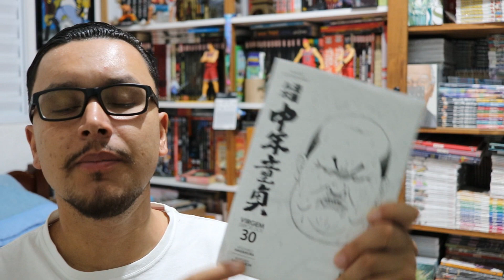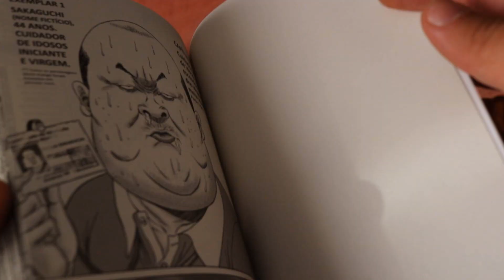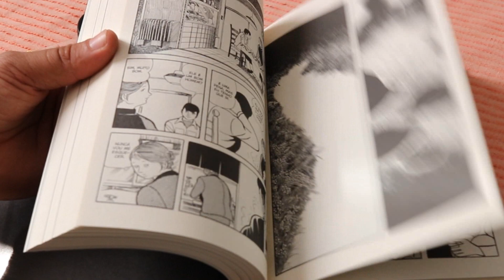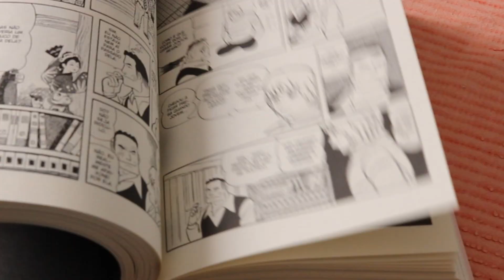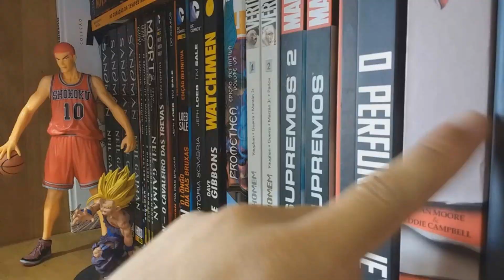AYAKO// VIRGEM DEPOIS DOS 30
Vídeo de resenha de duas grandes obras publicadas no Brasil: Ayako e Virgem depois dos 30